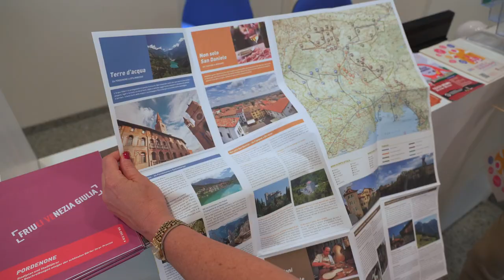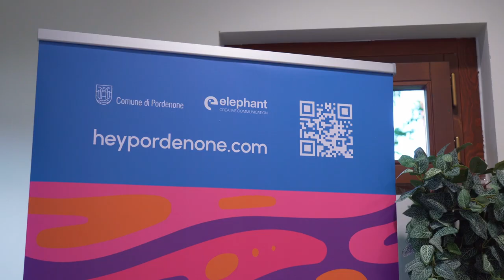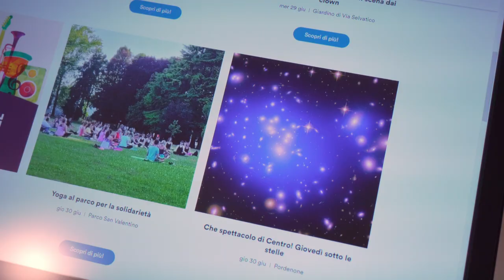Restyling della Casina Liberty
Inaugurata la nuova Casina Liberty a Pordenone , un nuovo servizio social e multimediale gestito dai giovani per promuovere ogni giorno tutti (ma proprio TUTTI) gli eventi a Pordenone, facendo da ponte tra associazioni, enti, esercenti, cooperative, parrocchie, realtà sportive e sociali da un lato e cittadini e turisti dall'altro